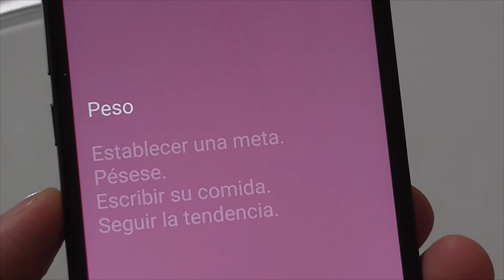Koogeek Báscula inteligente Bluetooth Wifi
Koogeek Báscula inteligente Bluetooth Wifi de análisis corporal, 8 Estadísticas de medición corporal, Memoria para 16 usuarios